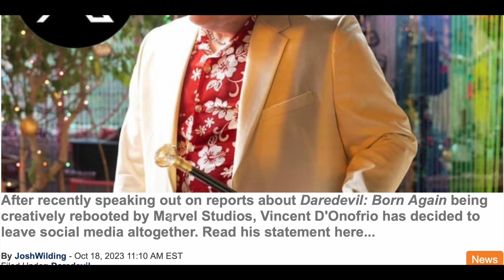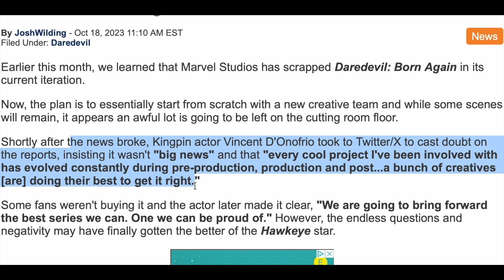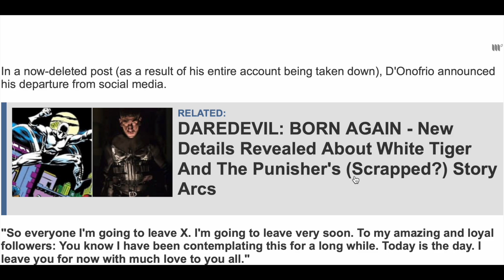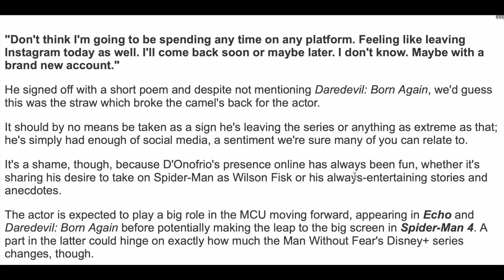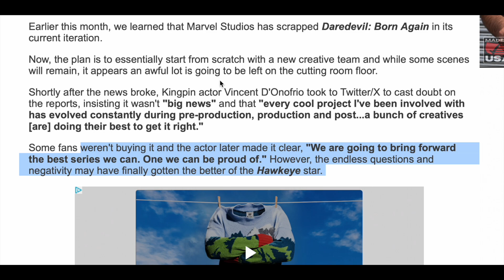BACKLASH! Daredevil Born Again Star QUITS Social Media Over Reboot Questions!